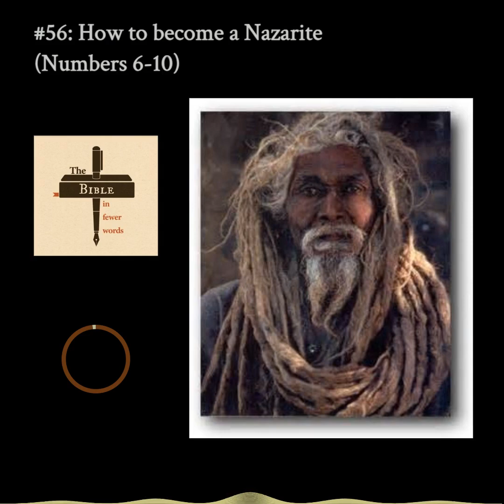#56: Numbers 6-10 | How to become a Nazarite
If you'd like to become a Nazarite like Samson or Samuel, this episode is for you.

The text and notes for this episode can be found

Timestamps
0:00 Intro
1:40 How to become a Nararite
7:49 The priestly blessing